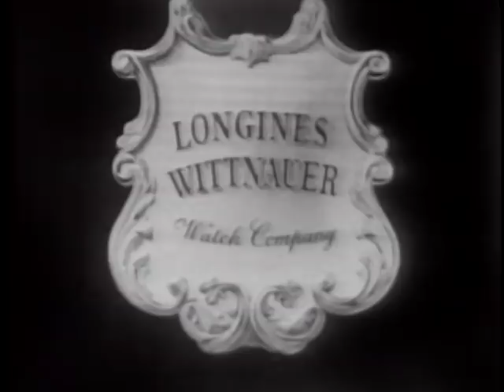LONGINES CHRONOSCOPE WITH WARREN G. MANGNUSON